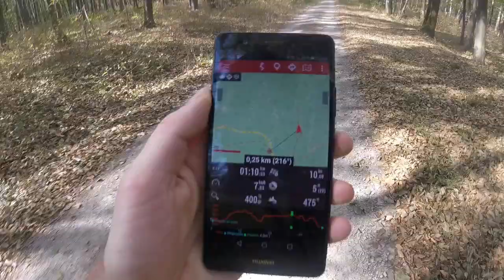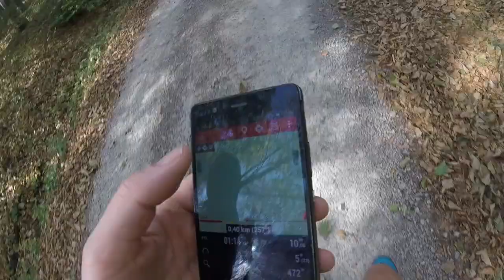Trailrunning in der Hessischen Schweiz